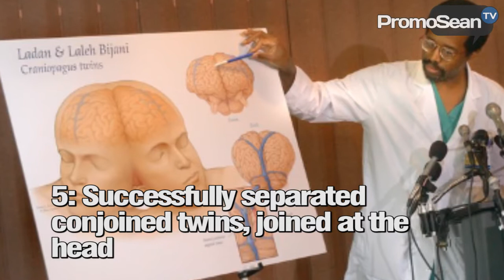Ben Carson: 8 Unknown Facts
Ben Carson: 8 Unknown Facts About Ben Carson

Republican Presidential candidate Ben Carson, has been stirring up quite a bit of controversy in the media over the past several months. But after all he’s said and done, there’re some unknown facts about this decorated doctor.

ben carson, presidential race, ben carson for president, ben carson facts